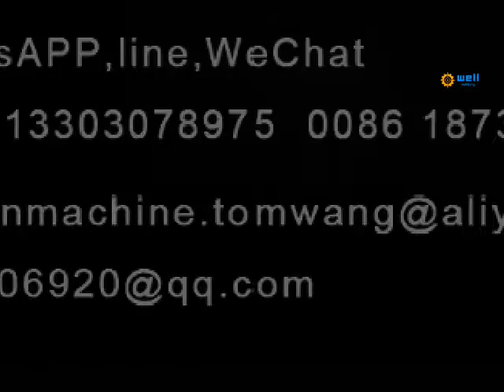Automatic flexo printer slotter die cutter with stacker